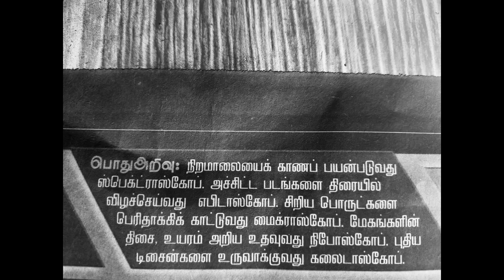Important GK/pgtrb GK /TNPSC GK/GK for All Type Of Students